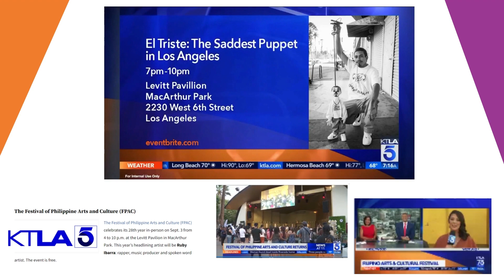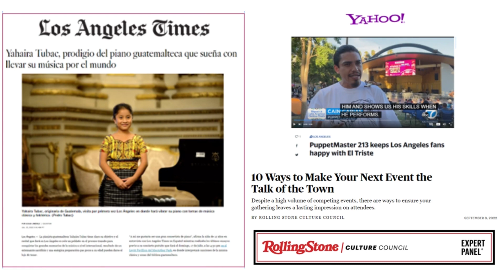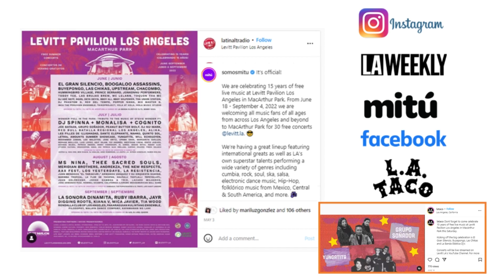Levitt Pavilion Los Angeles MacArthur Park Season 2022 ; Vesper Public Relations Media Wrap Up 2022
As we wrap up the year we would like to share this reel featuring media highlights from our public relations efforts for @levitt.la Season 2022 - a 30 - free concert summer series in the heart of Los Angeles at MacArthur Park!